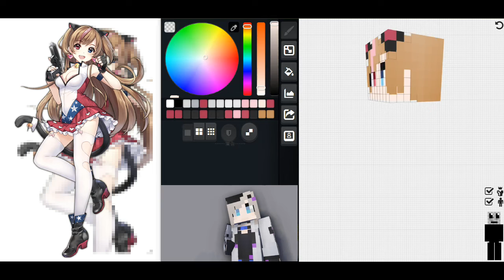6/12【手槍篇】Girls' Frontline Skin - Mk23 Skin - 少女前線Skin - 소녀전선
6/12【手槍篇】
少女前線Skin - Girls' Frontline Skin
ドールズフロントラインSkin - 소녀전선

1/3 Mk23 Skin
製作時間1.5小時
製作難度:★★★★★ ★☆☆☆☆
喜歡角色:☆☆☆☆☆ ☆☆☆☆☆
Skin Download
If you like my works, please consider supporting me on Booth, Thanks!😉